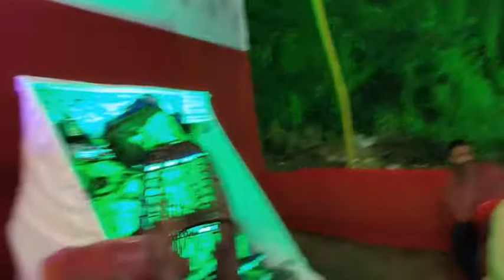Durga Puja !! Guwahati Assam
A small video on Durga Puja celebration at various places in Guwahati, Assam.